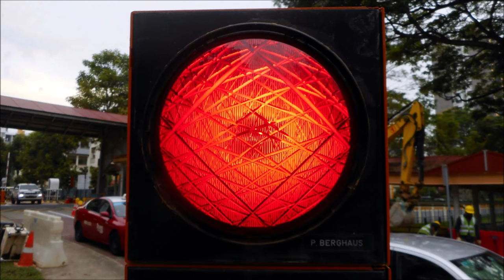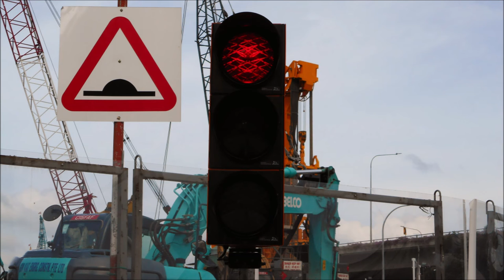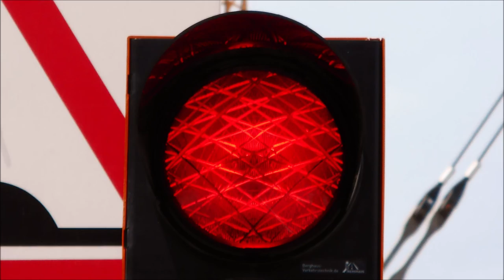Collection of Singapore Portable Inc (Ft. LED) & LED Traffic Light Red & Amber in Jan to Dec 19 Pt 1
This video is about collection of Singapore Portable Incandescent (Featuring LED) & LED Traffic Light Red & Amber in January to December 2019. Hope you enjoy it.